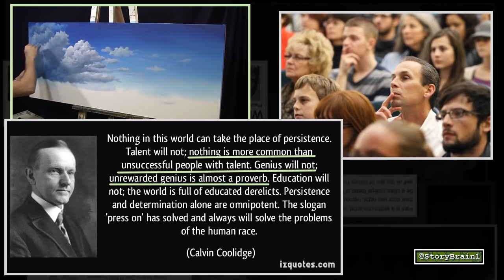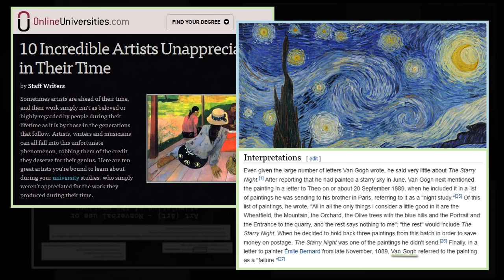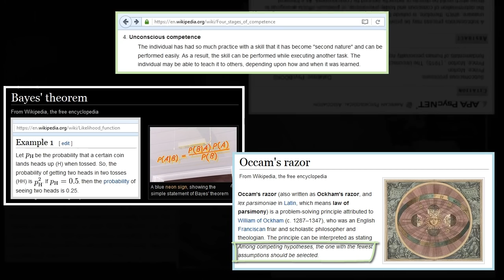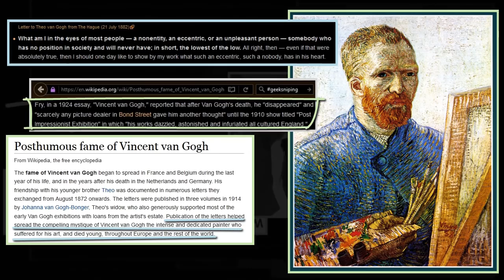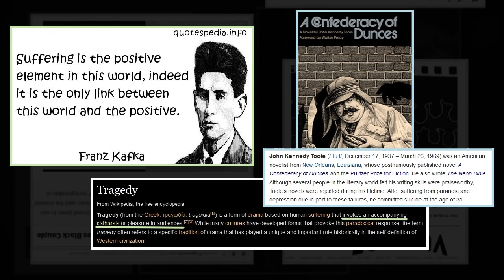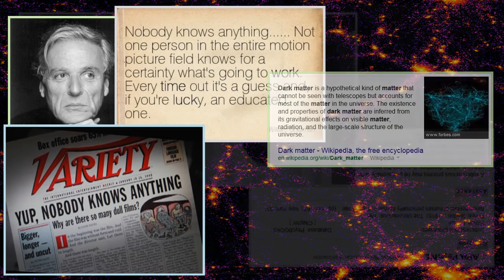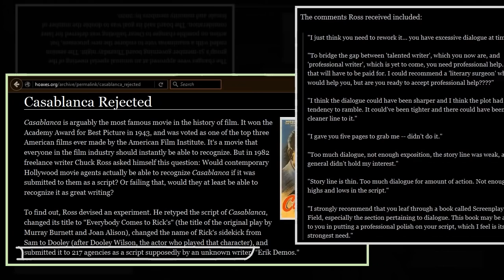The Alpha Theory: Why Great Artists Die Poor & Art History is Wrong. - StoryBrain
We've always chalked up the tendency of some great artists to starve and others to succeed to fate and the lack of taste of the public, but I have another explanation for you to consider. Which might determine your fate too.

I'm very excited to finally introduce this concept, so I can talk more about it, and apply the idea in our uploads from now on.

Media and Info from Wikipedia, MinutePhysics, UZH Art Market, The Washington Post, and Yours Truly!